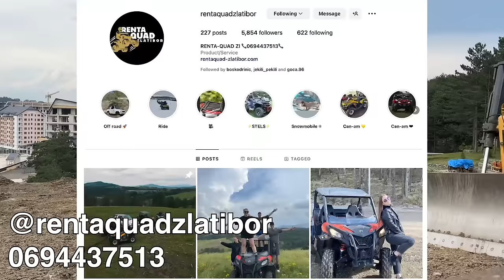24 Sata Svi Mi Govore DA!!